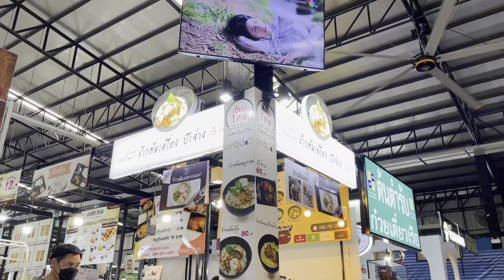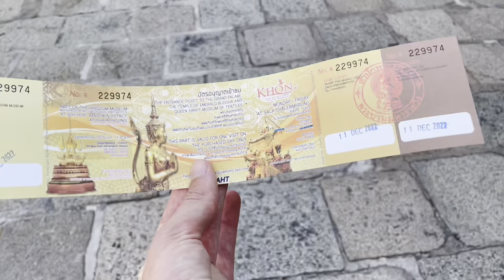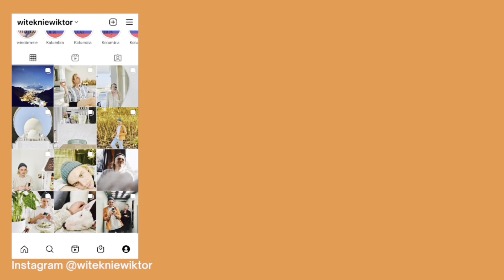thai vlog • zamieszkaliśmy w Bangkoku / wolontariat i dzień chillku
Chwilowo zamieszkaliśmy w Bangkoku i zaczynamy prace w wolontariacie.

Mój instagram @witekniewiktor